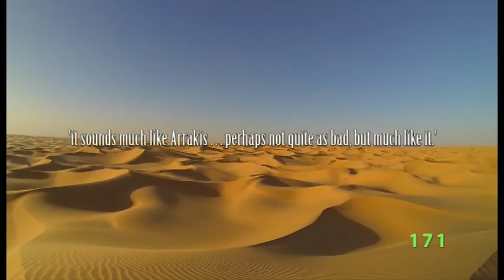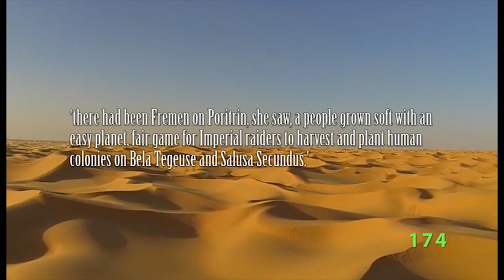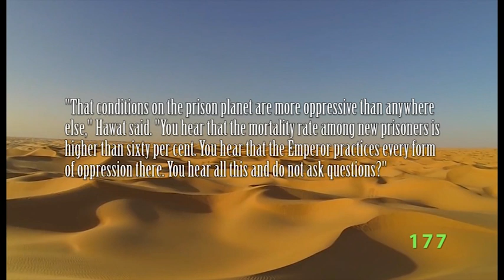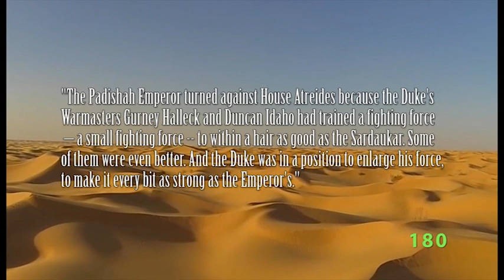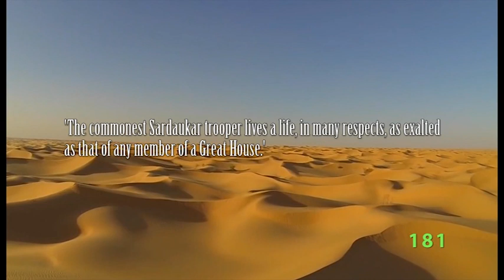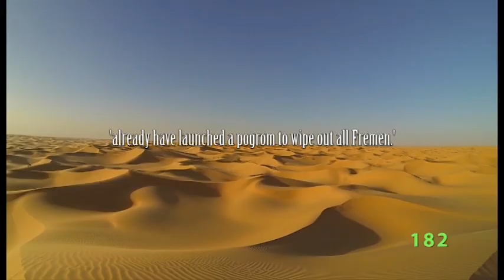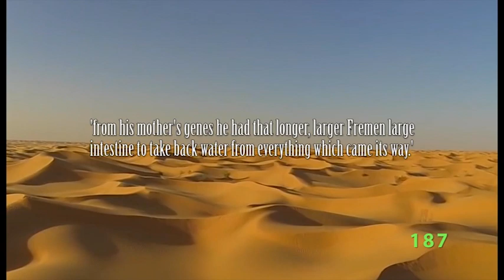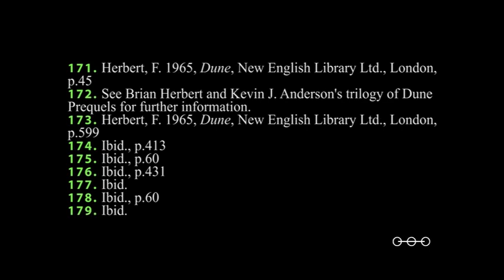Dune Series Ph.D Episode 2.6a: The Sardaukar and the Fremen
Continuing on from our look at machine and technological evolution in the Dune Series, we now turn to human evolution. This is the first of three episodes examining human evolution, and looks at the Sardaukar and the Fremen. Who are these mysterious warriors and what exactly is it that makes them so feared?